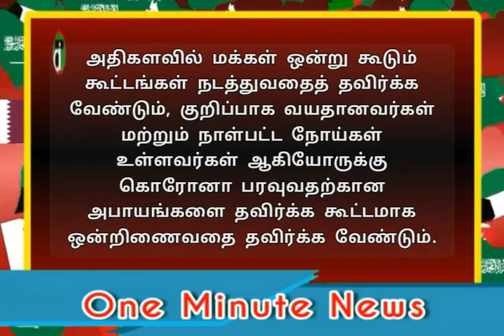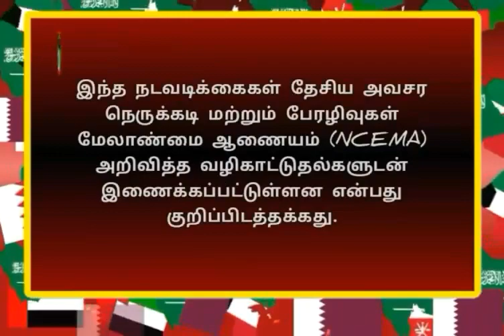துபாய் ரமலான் மாத விதிமுறைகள்|One Minute News|TID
"தெரியாதவற்றை தெரிந்துக்கொள்வோம்
தெரிந்தவற்றை பகிர்ந்துக்கொள்வோம்"